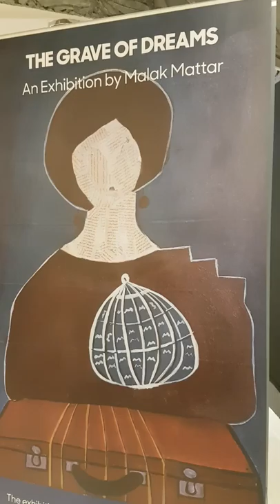Malak Mattar - Grave of Dreams exhibition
Short video showing the exhibition of Malak Mattar's recent paintings, displayed here during September 2018.